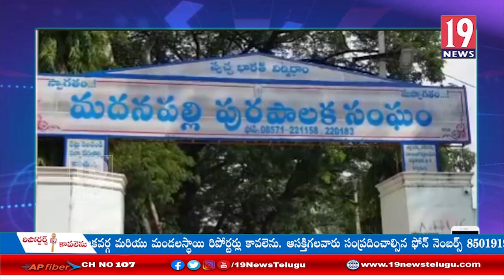ప్రభుత్వ పాఠశాలలో పనిచేస్తున్న స్వీపర్లకు ఎనిమిదివేల రూపాయలు వేతనం ఇవ్వాలి - మదన పల్లె ,చిత్తూరు